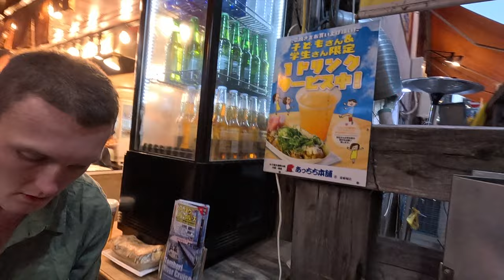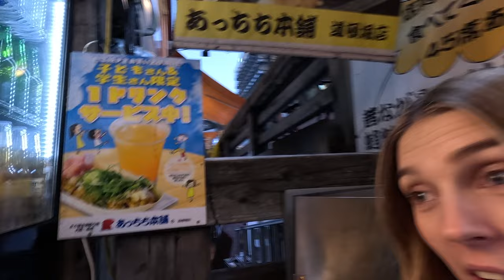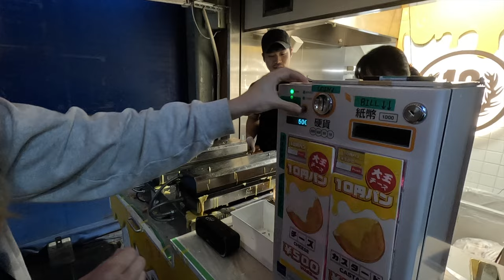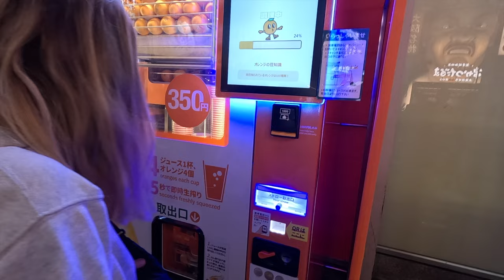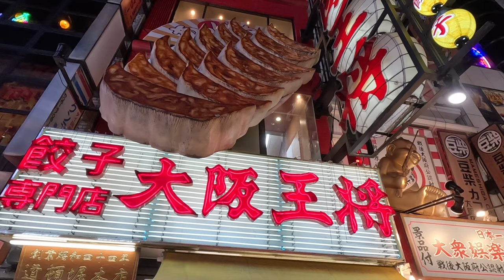Devouring Japanese Street Food in Osaka 🇯🇵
To celebrate Tilly's arrival in Japan we head into Dotonbori, Osaka and eat a lot of Japanese street food. Famous for street food, the area is teaming with people and awash with different sights, sounds and smells. We start with famous Japanese octopus balls which divide opinion before eating a mozzarella and waffle cheese coin to cleanse our palate. Next up is Okonomiyaki, a Japanese cross between an omelette and a pancake. We enjoy them with an ice cold Sapporo beer inside a cosy restaurant where the wheat flour and yam mixture is cooked and served right in front of you on a hot plate. Once back on the street, we drink some fresh orange juice from a vending machine and then get back on the food hunt, settling on some tasty gyozas with vinegar and soy. Full to burst, we only have room for some rice balls in sweet sauce which finish off the day nicely.